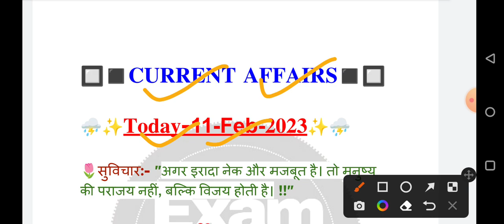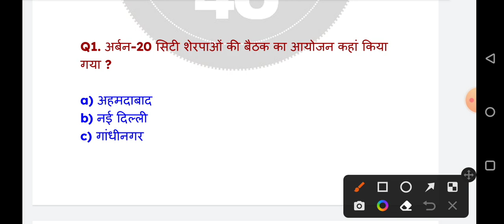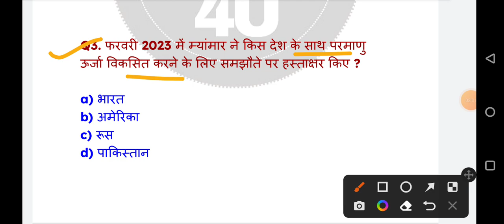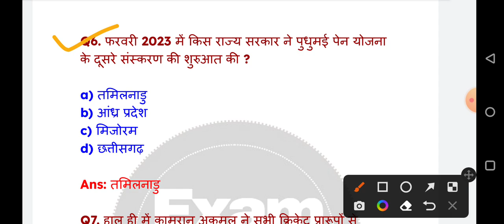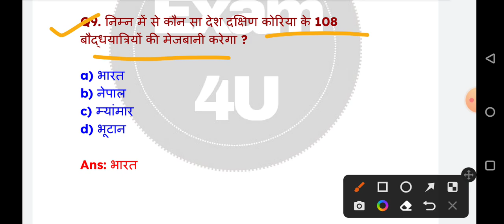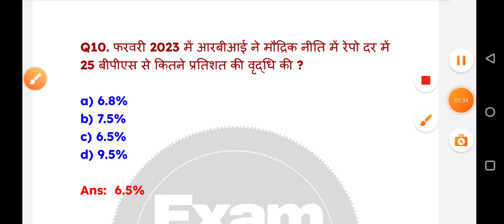Current Affairs 11 February 2023 || Today Current Affairs || Daily Current Affairs || EXAM 4U